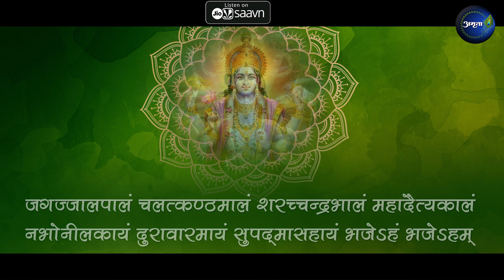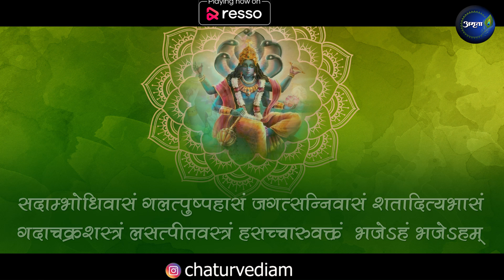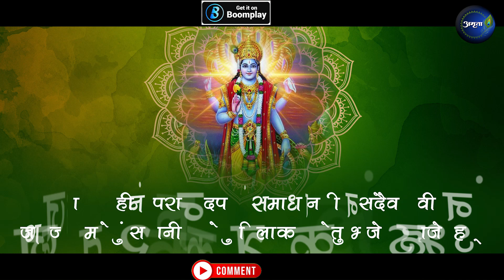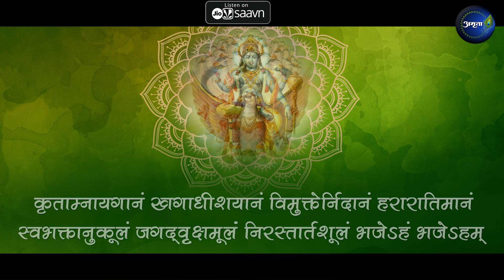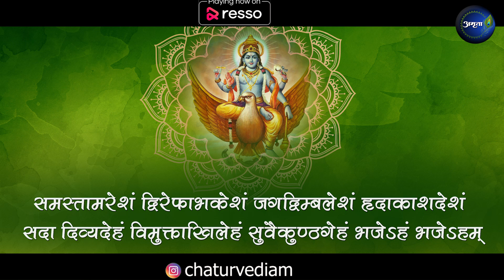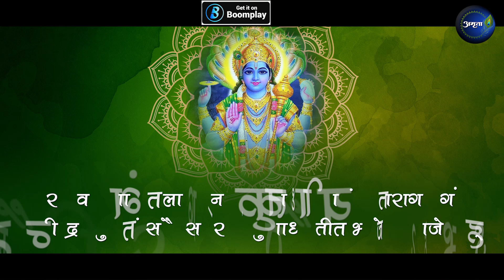जगज्जालपालं | Shree Hari Stotram | Vishnu Bhajan | Jagajjalpalam | Amrita Chaturvedi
Credits:
Singer: Amrita Chaturvedi Upadhyay
Lyrics: Traditional
Mixmaster: Mix Box Studio
Video credits: UM Productions (Utkarsh Mishra, 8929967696)

जगज्जालपालं चलत्कण्ठमालं शरच्चन्द्रभालं महादैत्यकालं
नभोनीलकायं दुरावारमायं सुपद्मासहायं भजेऽहं भजेऽहम्  ||
सदाम्भोधिवासं गलत्पुष्पहासं जगत्सन्निवासं शतादित्यभासं
गदाचक्रशस्त्रं लसत्पीतवस्त्रं हसच्चारुवक्त्रं  भजेऽहं भजेऽहम्||
रमाकण्ठहारं श्रुतिव्रातसारं जलान्तर्विहारं धराभारहारं
चिदानन्दरूपं मनोज्ञस्वरूपं धृतानेकरूपं  भजेऽहं भजेऽहम् ||
जराजन्महीनं परानन्दपीनं समाधानलीनं सदैवानवीनं
जगज्जन्महेतुं सुरानीककेतुं त्रिलोकैकसेतुं भजेऽहं भजेऽहम् ||
कृताम्नायगानं खगाधीशयानं विमुक्तेर्निदानं हरारातिमानं
स्वभक्तानुकूलं जगद्व्रुक्षमूलं निरस्तार्तशूलं भजेऽहं भजेऽहम् ||
समस्तामरेशं द्विरेफाभकेशं जगद्विम्बलेशं हृदाकाशदेशं
सदा दिव्यदेहं विमुक्ताखिलेहं सुवैकुण्ठगेहं भजेऽहं भजेऽहम् ||
सुरालिबलिष्ठं त्रिलोकीवरिष्ठं गुरूणां गरिष्ठं स्वरूपैकनिष्ठं
सदा युद्धधीरं महावीरवीरं महाम्भोधितीरं भजेऽहं भजेऽहम् ||
रमावामभागं तलानग्रनागं कृताधीनयागं गतारागरागं
मुनीन्द्रैः सुगीतं सुरैः संपरीतं गुणौधैरतीतं भजेऽहं भजेऽहम् ||
फलश्रुति
इदं यस्तु नित्यं समाधाय चित्तं पठेदष्टकं कण्ठहारम् मुरारे:
स विष्णोर्विशोकं ध्रुवं याति लोकं जराजन्मशोकं पुनर्विन्दते नो||